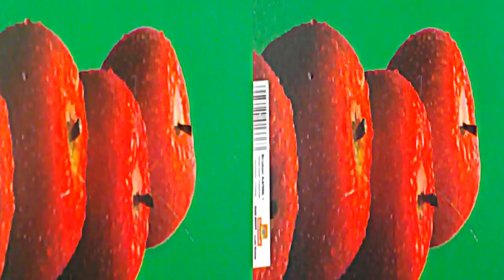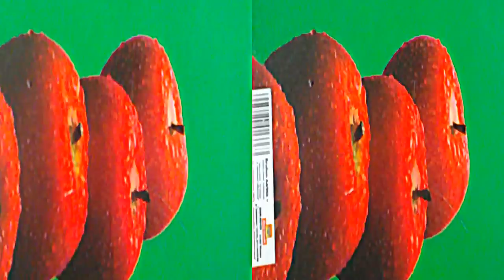Sunday Song.mp4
Reward on Moozar A 2000 áprilisában a budapesti Műcsarnokban tartott koncert felvételének részlete. Közreműködik Kemény Katinka, Schierer Klára, Gavodi Attila, Mizsei Zoltán és Soós András.